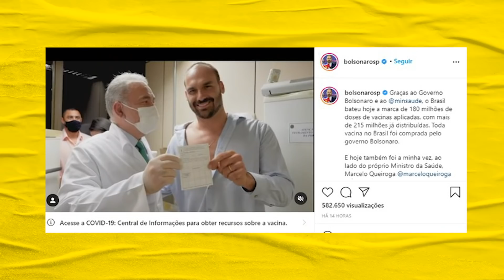Vacinado no sigilo: a hipocrisia do conservador BR | Galãs Feios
O antivax que se vacinou no sigilo é um personagem novo. Eduardo, Flávio e Jair Bolsonaro sempre se colocaram contra a vacina. Os filhos estão vacinados e o pai colocou a carteira de vacinação em 100 anos de sigilo. Ou seja, se vacinou. Helder Maldonado comenta.